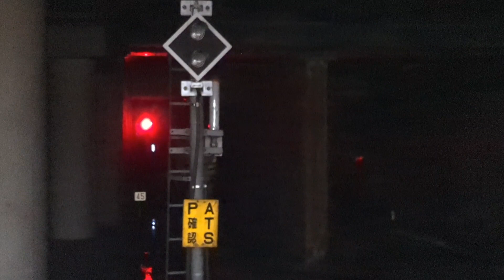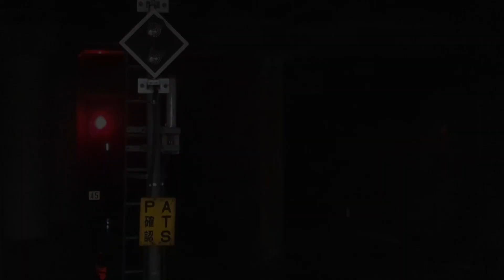京葉・内房線 通勤快速 君津行 京葉地下東京駅3番線発車シーン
自身のSNSアカウント
Twitter(日常垢)

使用したBGM、効果音の配布リンク